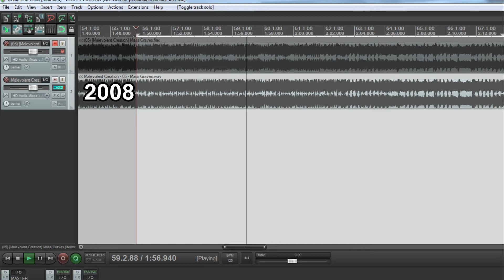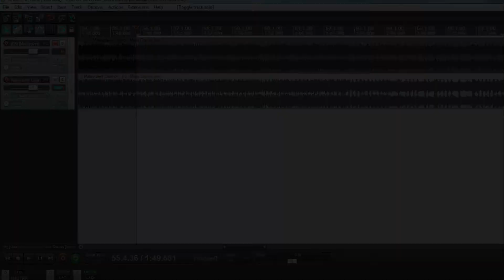Malevolent Creation (original vs remaster) Fine Art of Murder マルヴォレント・クリエイション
This is a comparison of Malevolent Creation's The Fine Art of Murder (original vs. remaster)
Which one sounds better? 1998 or 2008?

1998 The Fine Art of Murder CD